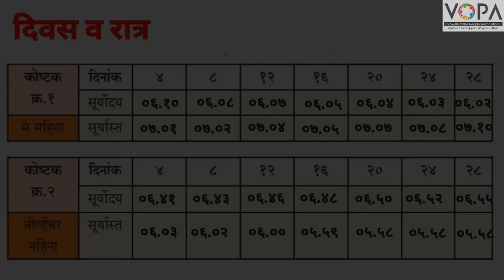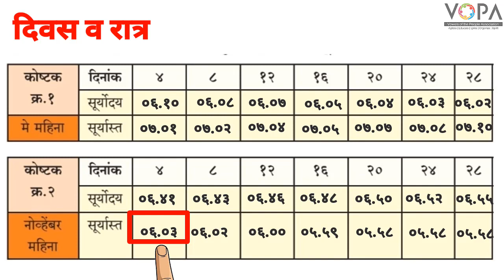4th | Parisar Abhyas 1 | Chapter 16 | दिवस व रात्र | V3 | V-School